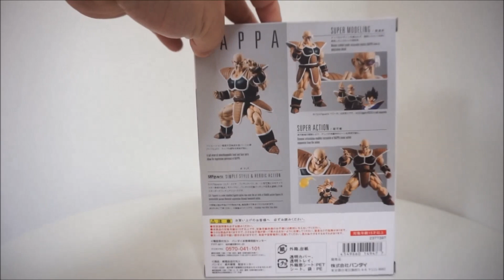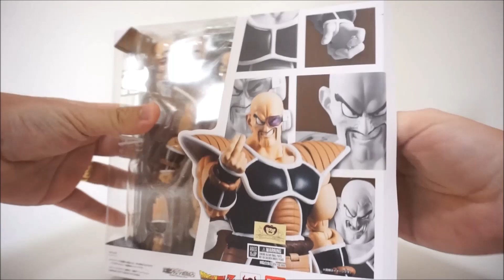135 - Nappa - SH Figuarts - [ PT- BRASIL ]